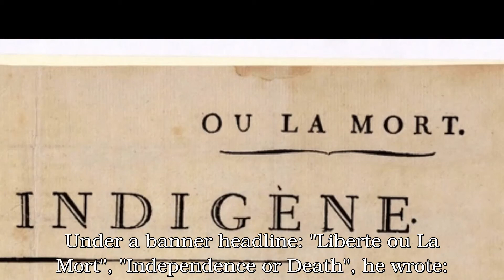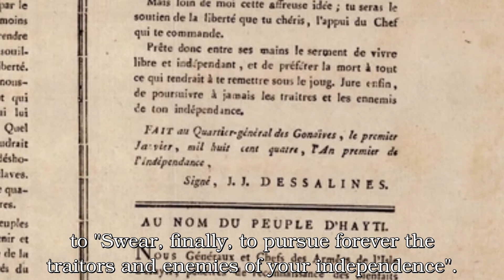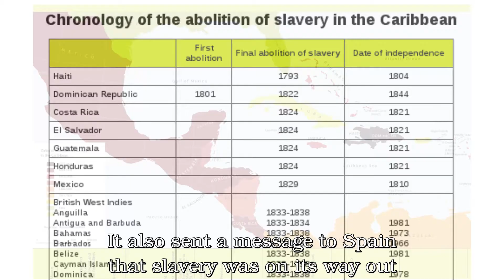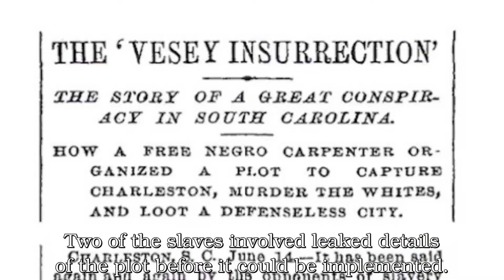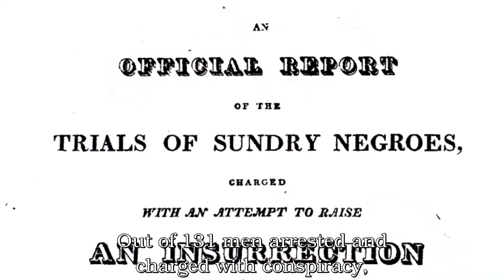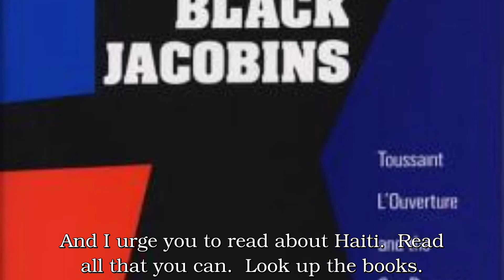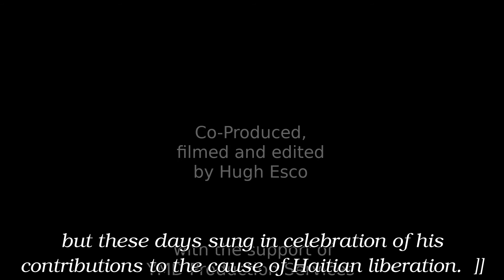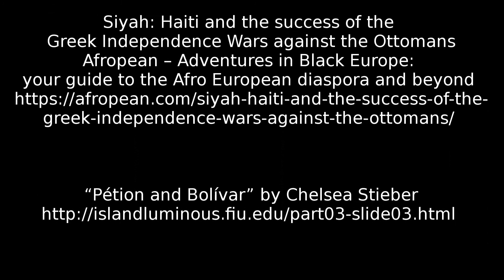An African Revolt For the Sake of Humanity (English subtitles)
An African Revolt for the Sake of Humanity

Produced, Researched, Written and Narrated
by David Josue

Co-Produced, filmed and edited
by Hugh Esco

Dousman Gangan
a tribute to Dessalines

performed by:

Odile Narcisse
Tchitchi Moreau
Manbo Foufoune

Kreyol Translation
Love Celestin

The Black Jacobins: Toussaint L'Ouverture and the San Domingo Revolution
By C.L.R. James

Dr. Bayyinah Bello
A highly recommended teacher of Haitian History

SHEROES of the Haitian Revolution
By Kervin Andre (Illustrator), Bayyinah Bello, PhD

American Uprising: The Untold Story of America's Largest Slave Revolt
By Daniel Rasmussen

The Alamo’s Forgotten Defenders: The Remarkable Story of the Irish During the Texas Revolution

Confronting Black Jacobins: The U.S., the Haitian Revolution, and the Origins of the Dominican Republic
By Gerald Horne

Haitians Supported Mexico
in the War Against Slavery in Texas

Siyah: Haiti and the success of the Greek Independence Wars against the Ottomans | Afropean – Adventures in Black Europe: your guide to the Afro European diaspora and beyond

Ebenezer Bassett: The Legacy of America’s First African-American Diplomat (afsa.org)

Founding Members - UN Membership - Research Guides at United Nations Dag Hammarskjöld Library

Clarence G. Contee, “Ethiopia and the Pan-African Movement before 1945,” Black World/Negro Digest (February 1972)

Liberty or Death